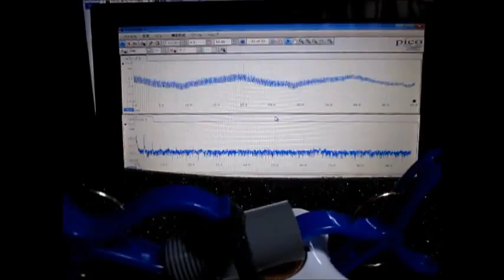超音波テスター Ultrasonic tester